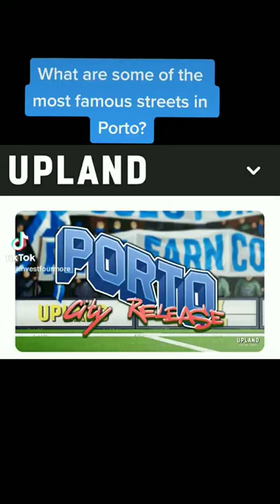Upland City Release: What are some of the Most Famous Streets in Porto?